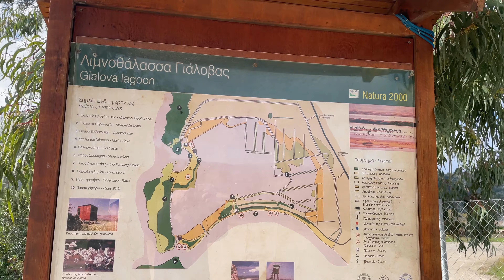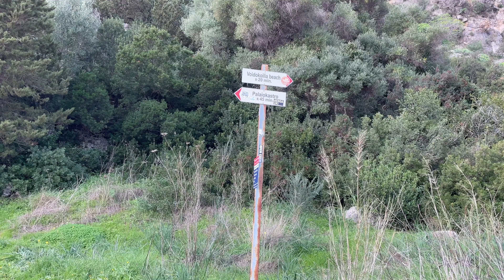#57 Olympie et la plage champignon  CaPa visite le Monde  Tour d'Europe en camping-car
Bienvenue sur notre chaîne CaPa visite le monde.

Notre première site antique en Grèce, mais très certainement pas le dernier. Olympie, berceau des Jeux Olympiques de l'antiquité et de l'ère moderne. Nous descendons ensuite le 1er pis ou doigt du Péloponnèse jusqu'au vieux château navarin et la fameuse plage champignon.

Nous, Carole et Pascal, après avoir visité le monde lors de nos vacances, avons décidé d' avoir un autre mode de vie et de voyager à plein temps.

Suivez nos aventures et péripéties !

Carole et Pascal

00:00 Ça commence mal
01:18 Générique
01:28 Le site d'Olympie
02:26 A poil
03:00 Mais qu'est-ce donc que les Jeux olympiques de l'Antiquité
04:35 La flamme, c'est là
04:54 Le Stade
07:30 Le Temple de Zeus, Nom de Zeus !
10:28 Le Musée d'Olympie
11:39 Petit arrêt à Elaia
12:28 Le lagon de Gialova
14:20 Direction la forteresse du vieux-Navarin
15:30 La forteresse du vieux-Navarin
17:10 La plage champignon ou Voidokoilia